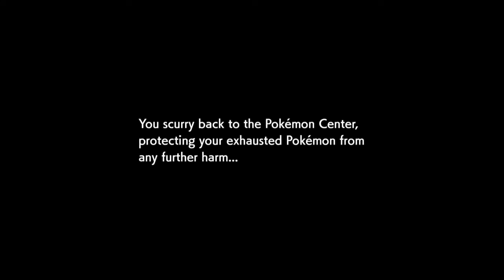Pokemon Shield Pikarun 5 The Fall Of Milo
rules
1 only pikachu in the party
2 can have only the same number of pokemon in party as the gym leader
3 can not have a pikachu more than 5 levels higher than the gym leader
4 only held items can be used in battle